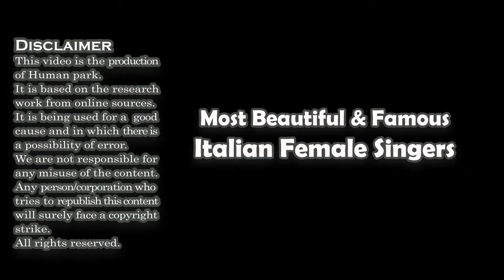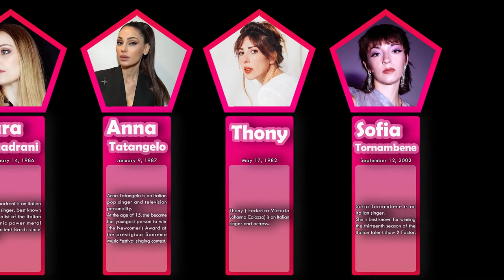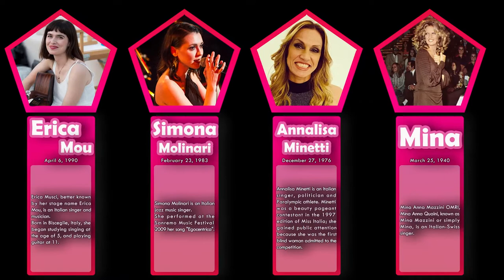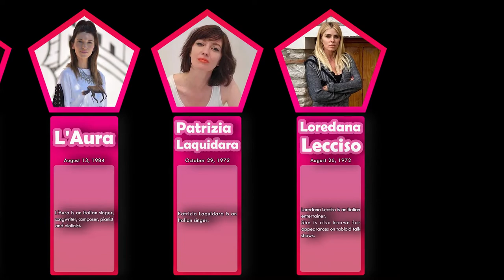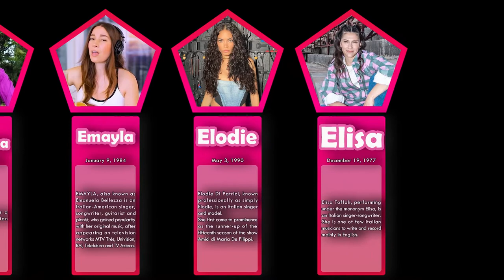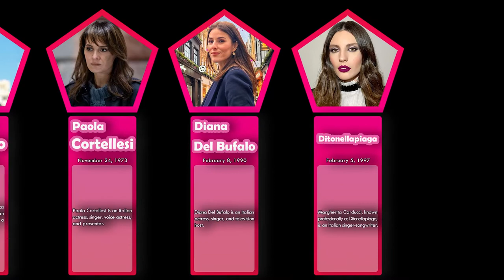List , Most Beautiful & Famous Italian Female Singers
Federica Abbate
Isabelle Adriani
Alessandra Amoroso
Giordana Angi
Ambra Angiolini
Saba Anglana
Annalisa
Romina Arena
Asia Argento
Arisa
Bianca Atzei
Serena Autieri
Malika Ayane
Leda Battisti
Marcella Bella
Alessandra Belloni
Carolina Benvenga
Arianna Bergamaschi
Daniela Anahí Bessia
Laura Bono
Jessica Brando
Cadaveria
Fiorenza Calogero
Filomena Campus
Eliana Cargnelutti
Federica Carta (singer)
Casadilego
Rossana Casale
Janalynn Castelino
Francesca Chiara
Laura Chiatti
Chiara Civello
Oriana Civile
Silvia Colloca
Lu Colombo
Lodovica Comello
Rita Comisi
Romina Contiero
Paola Cortellesi
Aura D'Angelo
Elhaida Dani
Romina Daniele
Matilde Davoli
Maria Pia De Vito
Diana Del Bufalo
Maria Devigili
Dhany
Ditonellapiaga
Dolcenera
Donatella (group)
Elisa (Italian singer)
Elodie (singer)
Emayla
Loredana Errore
Roberta Faccani
Irene Fargo
Federica Felini
Giusy Ferreri
Dominique Fidanza
Irene Fornaciari
Gaia Gozzi
Gala (singer)
Chiara Galiazzo
Roberta Gambarini
Letizia Gambi
Filippa Giordano
Laura Giordano
Giorgia (singer)
Wilma Goich
Irene Grandi
Ilaria Graziano
Giorgia Gueglio
Heir (singer)
Éva Henger
Mercédesz Henger
Hu (singer)
Michelle Hunziker
In-Grid
Tecla Insolia
Deborah Iurato
Chiara Izzi
Jenny B
L'Aura
Lady Violet
Patrizia Laquidara
Loredana Lecciso
Levante (singer)
Lucrezia (singer)
Giulia Luzi
Laura Macrì
Madame (singer)
Alessia Mancini
Elena Manuele
Cristina Marocco
Emma Marrone
Lucia Mascino
Marta Mason
Silvia Mezzanotte
Francesca Michielin
Mietta
Jennifer Milan
Milva
Mina (Italian singer)
Annalisa Minetti
Simona Molinari
Moony
Erica Mou
Nada (singer)
Gianna Nannini
Nathalie (singer)
Neja (singer)
Amarilli Nizza
Noemi (singer)
Silvia Olari
Anna Oxa
Violante Placido
Marcella Puppini
Roshelle
Lara Saint Paul
Silvia Salemi
Marisa Sannia
Cristina Scabbia
Daniela Schächter
Sabina Sciubba
Cristina Scuccia
Senhit (singer)
Sibilla (singer)
Sara Squadrani
Anna Tatangelo
Thony
Sofia Tornambene
Tiziana Tosca Donati
Laura Valente
Ornella Vanoni
Gioconda Vessichelli
Margherita Vicario
Rose Villain
Elisabetta Viviani
Nina Zilli